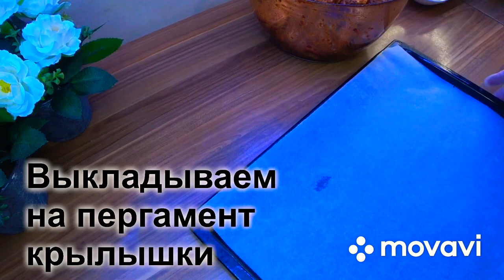*МЕРЗА КХАЧА* Куриные крылышки в духовке/Самый вкусный и лёгкий рецепт😋